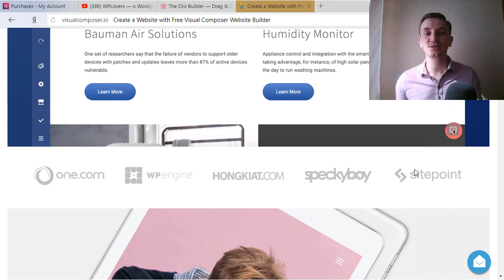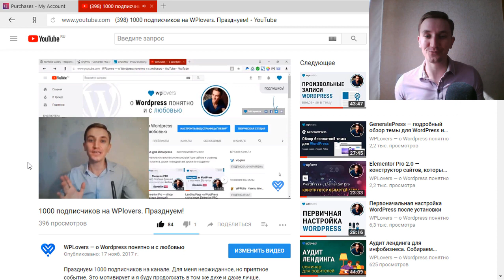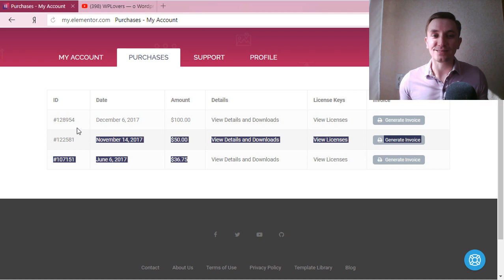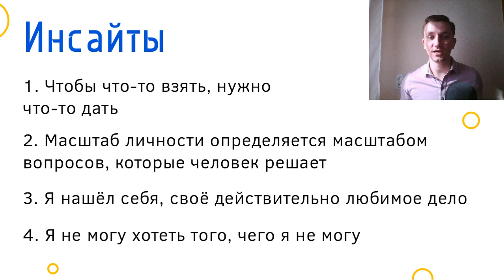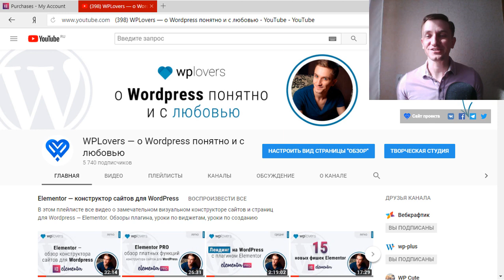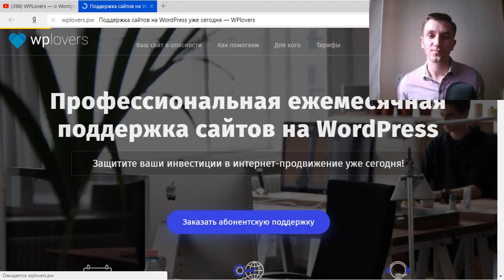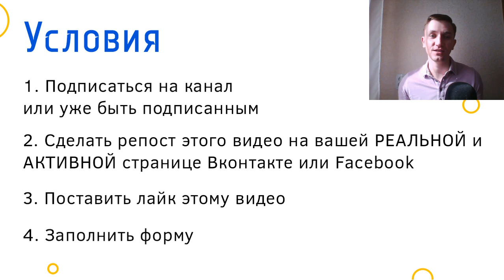Год каналу WPlovers. РОЗЫГРЫШ Astra Pro, Elementor Pro, Smart Slider 3 Pro и Ninja Popups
Условия:
2. Сделать репост этого видео на вашей РЕАЛЬНОЙ и АКТИВНОЙ странице Вконтакте или Facebook. Явные фейки с кучей конкурсов приниматься не будут;
4. Заполнить форму. Повторы будут удаляться вместе с повторщиками

Розыгрыш 2 июня 2018